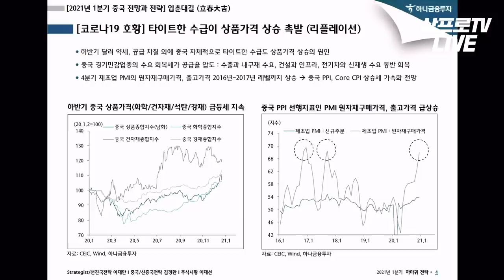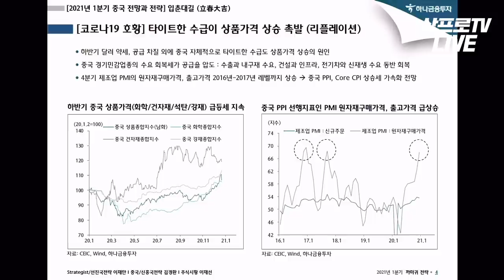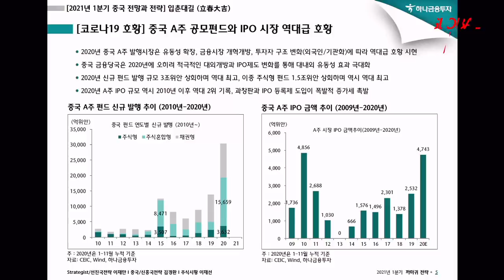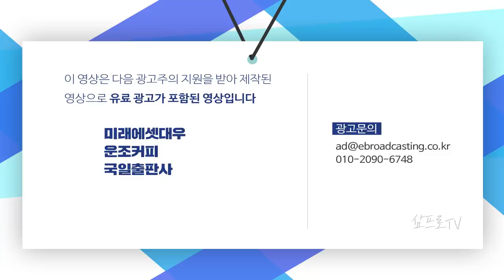중국 코로나 호황... 올해는 계속 간다! f. 하나금융투자 김경환 연구위원